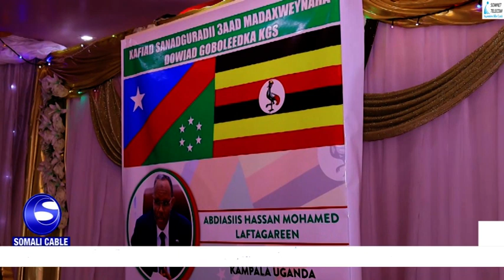Jaaliyada maamulka koonfur galbeed ee dalka uganda ayaa u dabaal dagay 3sano guuradii kasoo wareegat